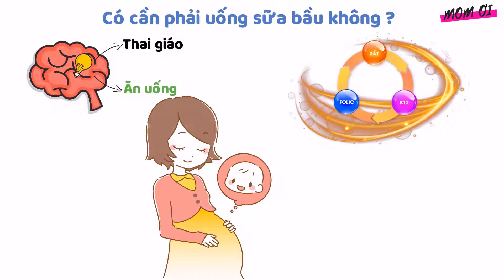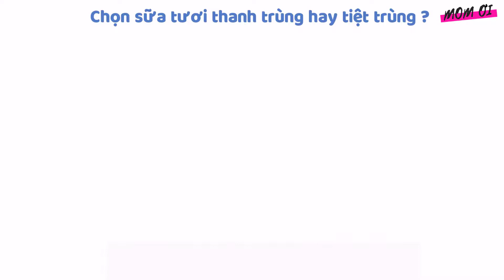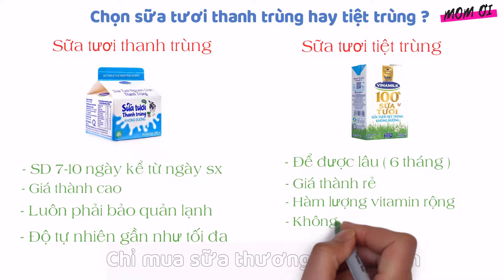Bà Bầu Có Nên Uống Sữa Bầu, Sữa Bầu Hay Sữa Tươi Tốt Hơn | Mom Ơi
Các bạn đang xem video Bà Bầu Có Nên Uống Sữa Bầu, Sữa Bầu Hay Sữa Tươi Tốt Hơn trên kênh Mom Ơi
Trong video này Linh giải đáp thắc mắc sữa bầu có tác dụng gì và liệu bà bầu có nên uống sữa bầu không, uống như thế nào để tốt cho cả mẹ và bé. Và liệu rằng sữa bầu tốt hơn hay sữa tươi tốt hơn. Các mẹ hãy theo dõi hết video để biết câu trả lời nhé
Mọi ủng hộ của các bạn đóng góp cho Mom Ơi được thực hiện hay hơn.